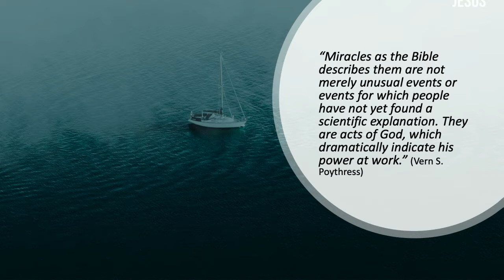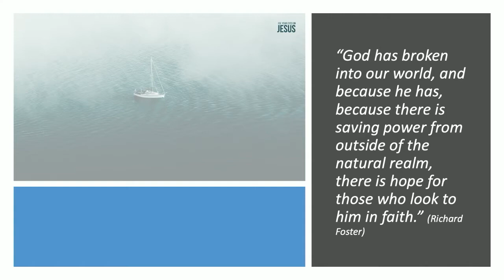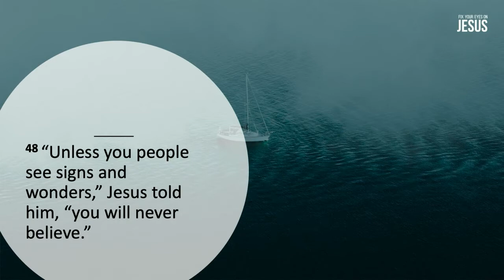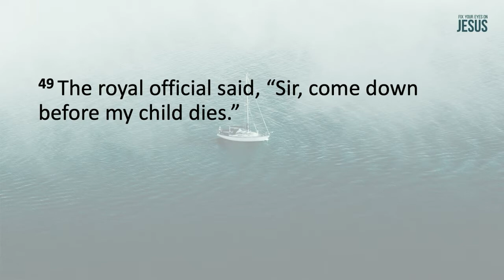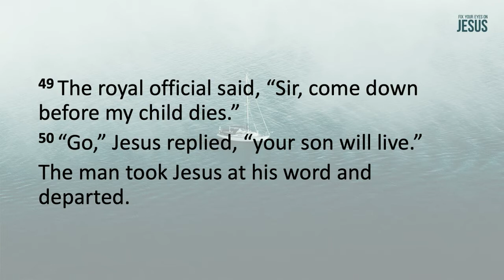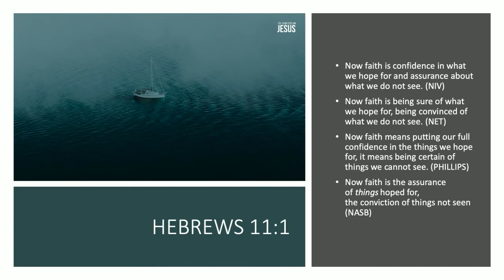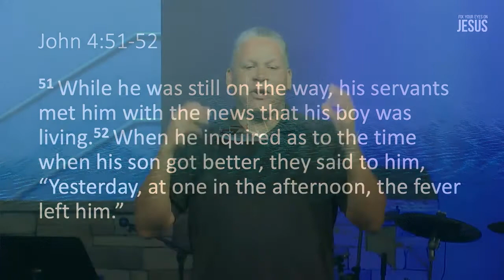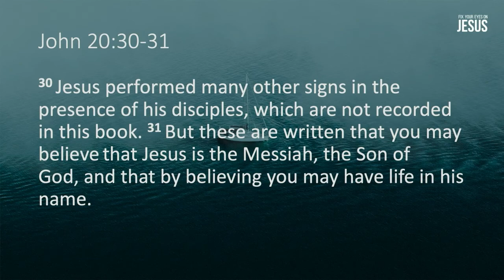NR Sermon - Miracles: More Than A Healing - Jeff Hickman